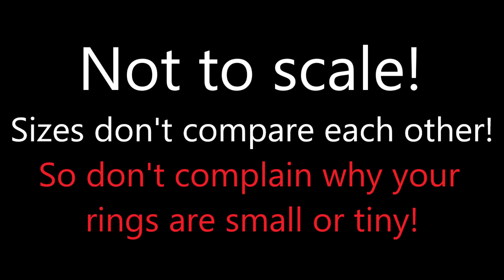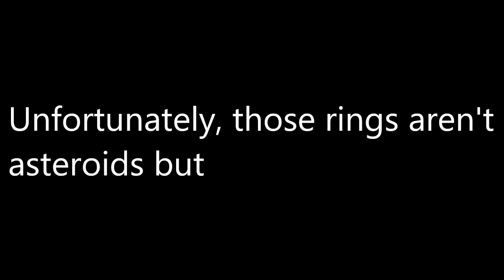🪐 Fictional Planet rings' size Quality (Beautifulness) Comparison! 🪐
I'm comparing the quality every rings I heard in My, Jeison Cruz, Joolria, Neptune the blue giant and Space India vids... So yea...hahaha

OH WAIT TETRIA?! NO!